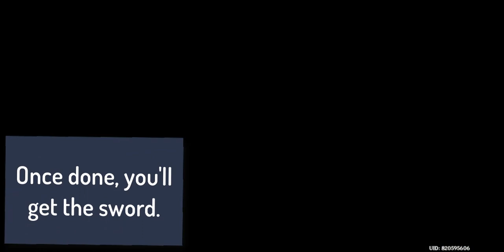Here is how to get "Cinnabar Spindle" Sword Quickly Free? | Genshin Impact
In order Cinnabar Spindle Sword for FREE, you need to complete the tasks in the following order: